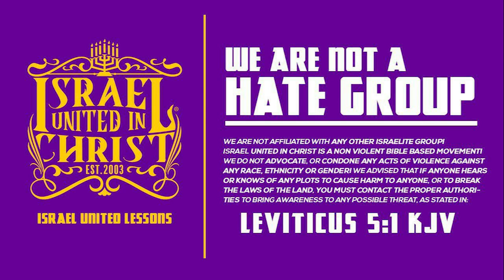IUIC | War Time Radio Show | Episode 19 | Who Are The Real Children Of Israel | Columbia SC